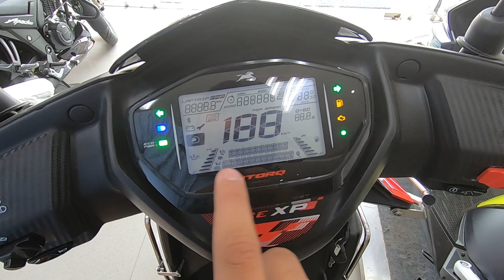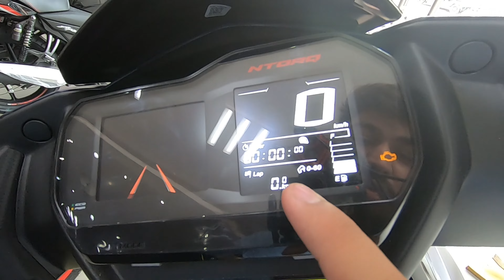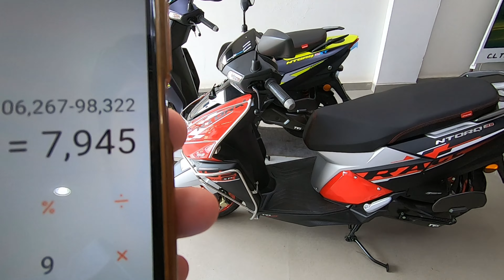2022 TVS NTORQ 125 XT vs NTORQ RACE XP | Which One To Buy? Complete Detailed Comparison | Price?MxK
C.L. TVS GIRIDIH
TIRANGA CHOWK
GIRIDIH JHARKHAND
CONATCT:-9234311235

SALES EXECUTIVES
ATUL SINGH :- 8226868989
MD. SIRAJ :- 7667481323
SR. SALES MANAGER
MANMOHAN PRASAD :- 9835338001